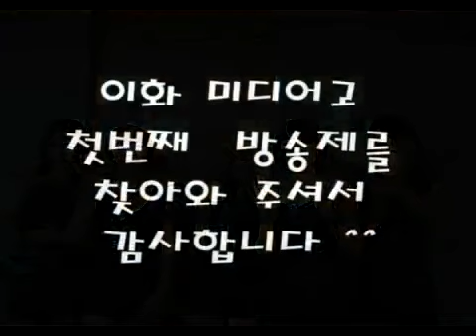BEAST JunHyung-G.Na-Infinite-4Minute for BangSongJe Festival Promo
cre : as tagged | bestiz